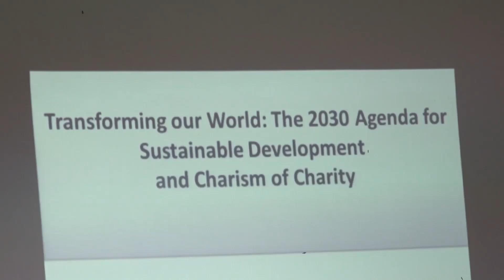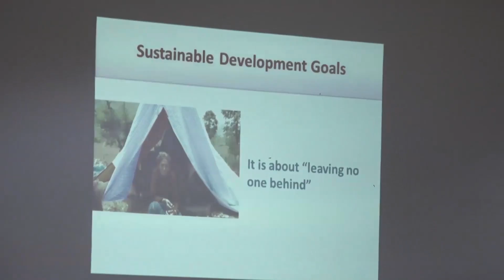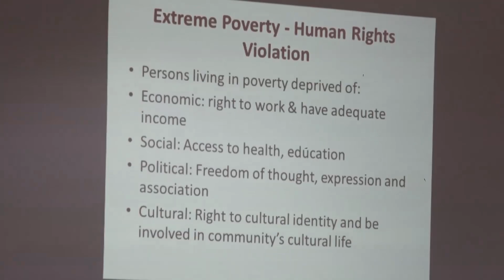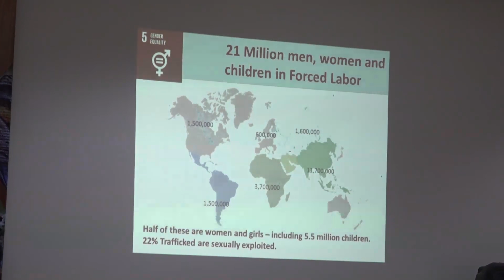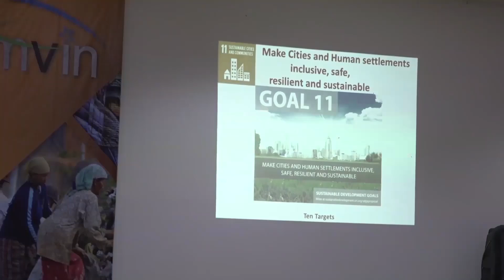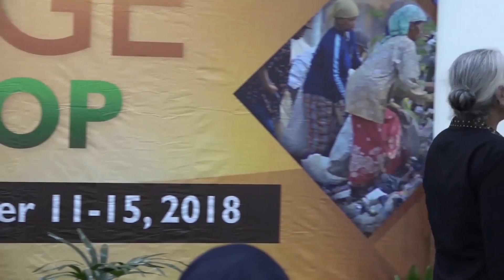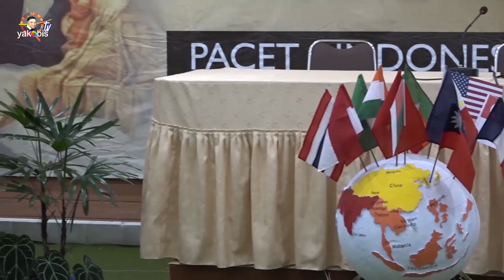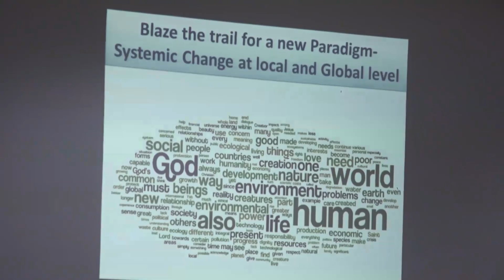Sustainable Development Goals. Systemic Change Workshop. FAMVIN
Instagram : yakobis_tv. Fb. Yakobis Vinsensian